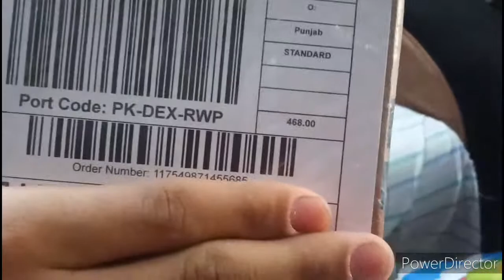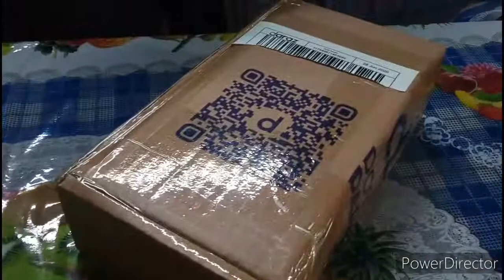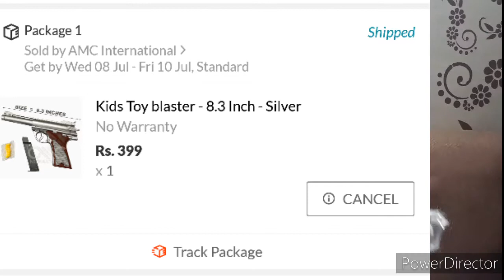My Real Gun From DARAZ.PK UNBOXING || OBAID STUDIO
Mere to L LAG GAYE